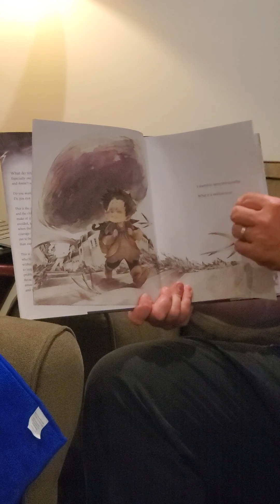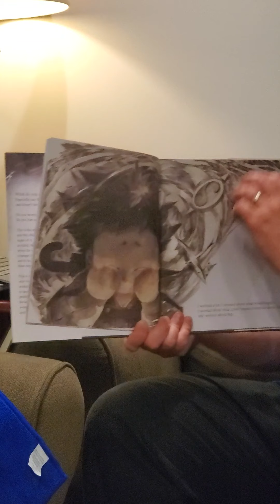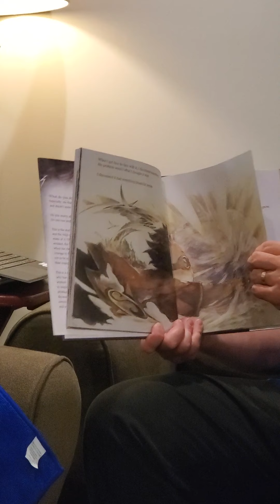Munsey Park School Morning Announcements, Pledge and Read Aloud for Friday, June 12, 2020